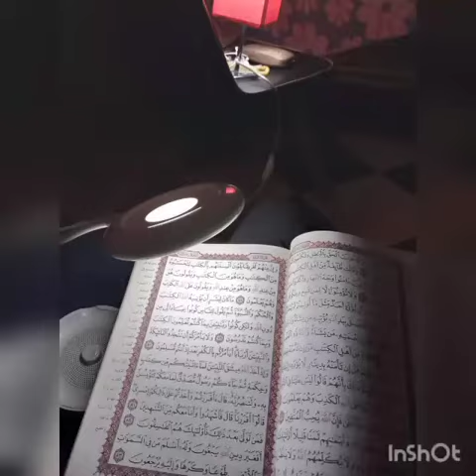مقطع من رباعيات الخيام. (مناظر طبيعية من الرباط و طنجة و الصويرة)